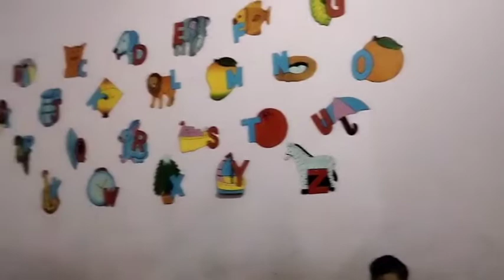First Day of School 🏫 | पाठशाला का पहला दिन | kabir bhaut roya 🥺 | kabir gaya school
Arkan Siddiqui vlogs
Arkan Siddiqui vlog
Incholi vlog
incholi meerut
First day of school
School ka pehla din
Kabir gaya school
Kabir ke school ka pehla din
Kabir roya bhaut
Kabir school mai bhaut roya
Kabir school ke liye 15 mint let
Kabir ho gaya school ke liye let
Kabir ne kiya school mai enjoy
Kabir school vlog
School vlog
the growing kids incholi
Daily vlog
My vlogs
My vlog